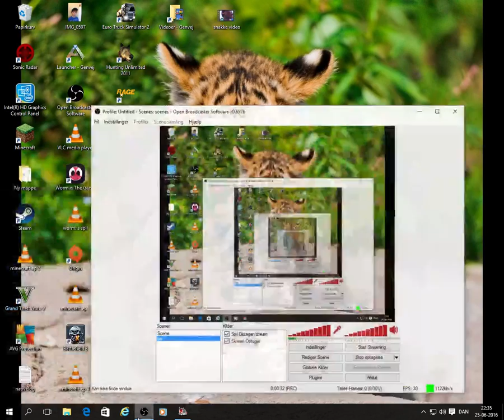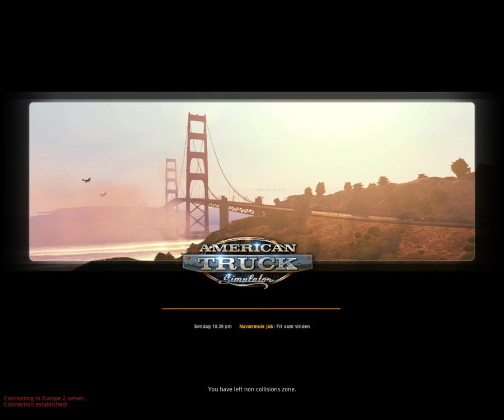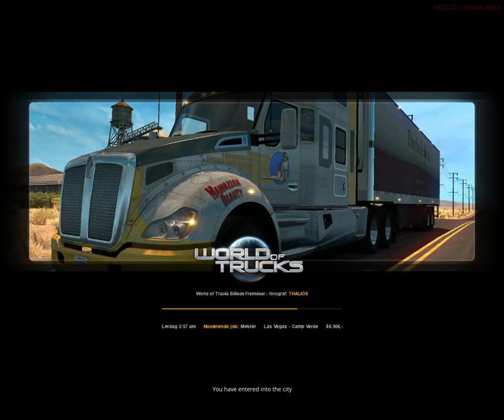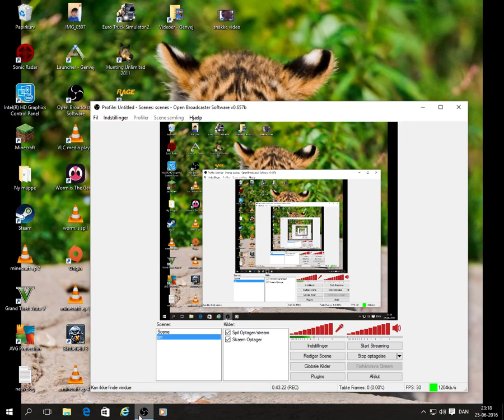american truck simulator ep 1 dansk